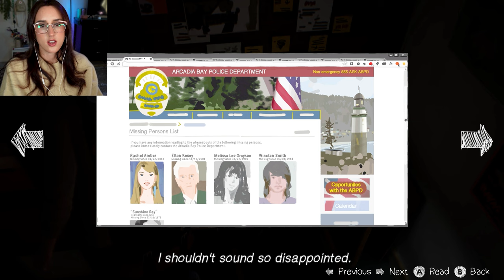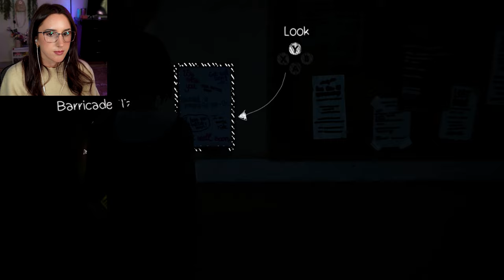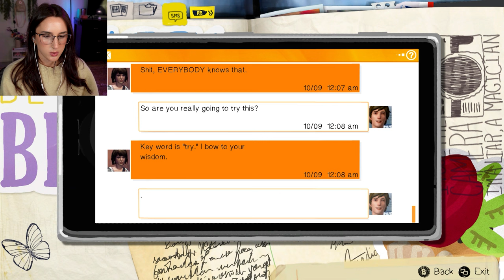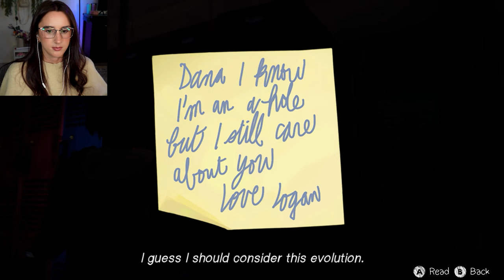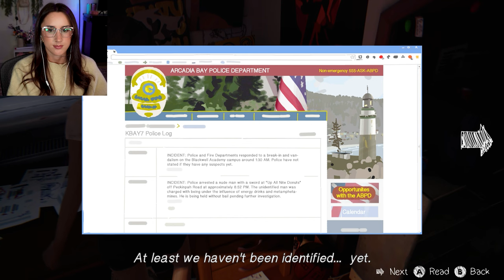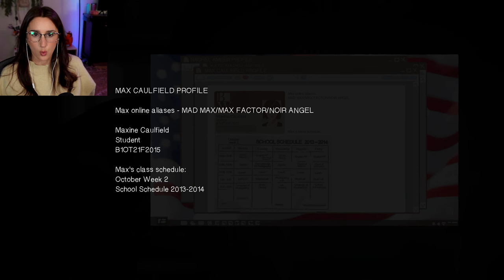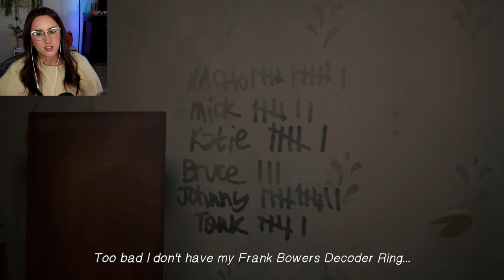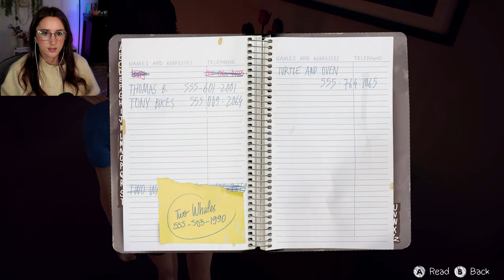Be Careful What You Wish For… | Life Is Strange 1 (EP 3)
Hope you enjoy episode 3 of Life Is Strange! :3

If you enjoy my videos, please consider:
▹ Liking 👍
▹ Commenting 🗣